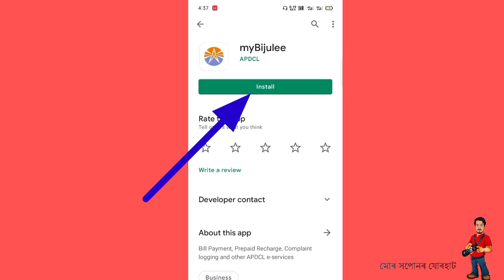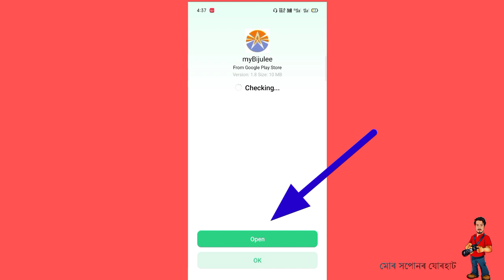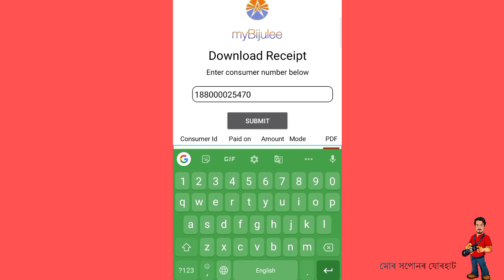Electricity Bill Receipt download Online | ঘৰতে বহি ইলেকট্ৰিচিটি বিলৰ ৰিচিপ্ট কেনেকৈ ডাউনলোড কৰিব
🖍️🖍️Digital India 🌅

Download Electricity Bill receipt Online
very easy process

Receipt Download Electricity